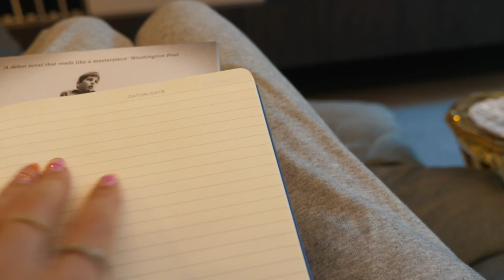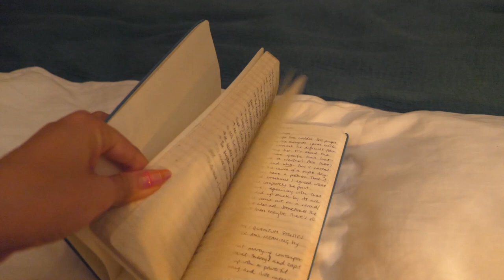FARFETCH UNBOXING + A HISTORY FAIL | sunbeamsjess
This video contains paid for advertorial for Farfetch

                        ——SOCIAL MEDIA——

                                ——LINKS——

Leuchtturm 1917 Notebook (A5 Hardcover) in Denim (previous one was in Nordic Blue)

*Wolf & Badger Coin Necklace

*Laura Lee Jewellery Large Coin Necklace

The Great Frog Flaming Heart Pendant + Chain

Gold Signet Ring: grandma’s

Nails: N/A

FAQ

26

London

Nope!